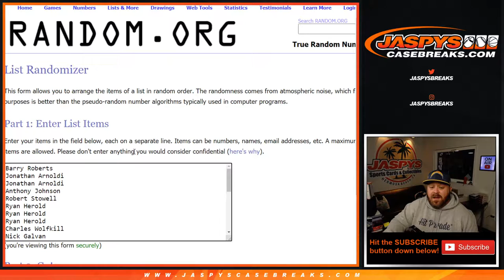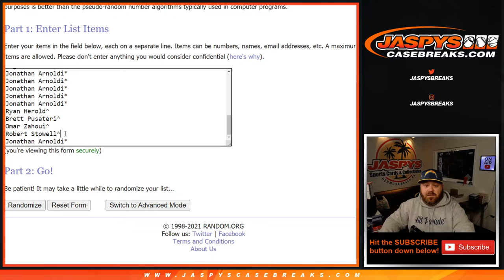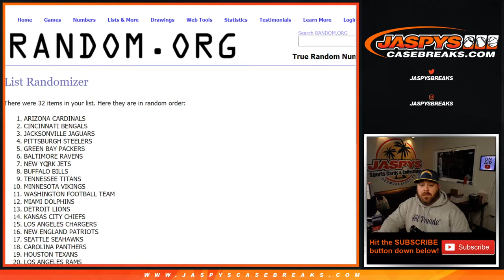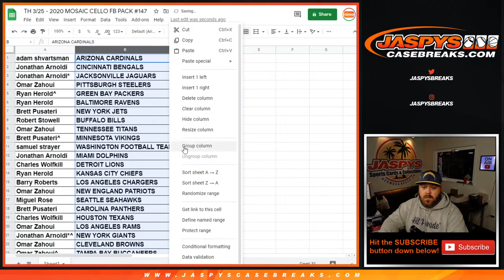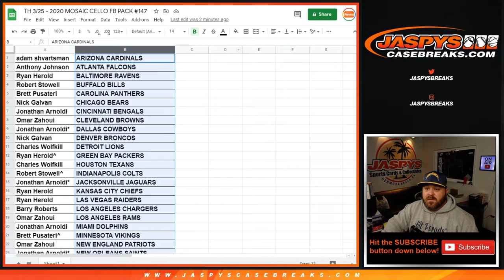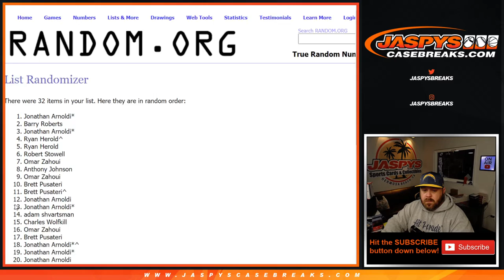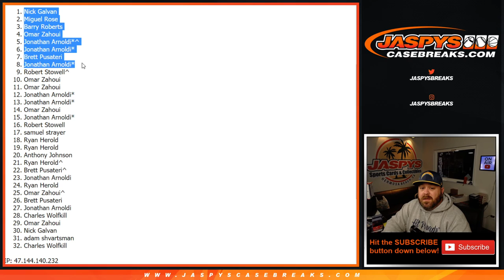TH 3/25 - 2020 MOSAIC CELLO FB PACK #147